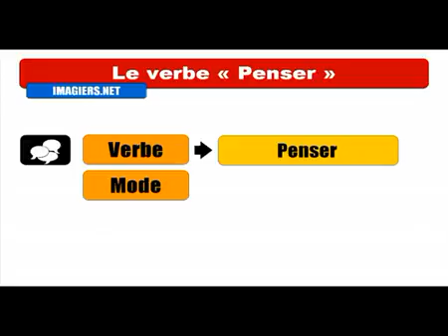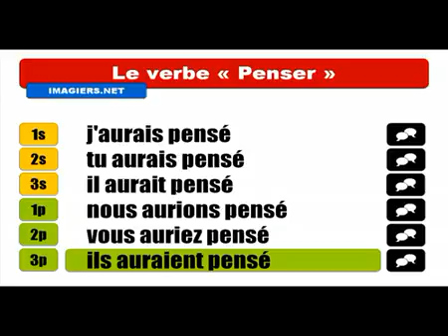Mag aral ng Pranses # Conjugaison # Penser = Conditionnel Passé